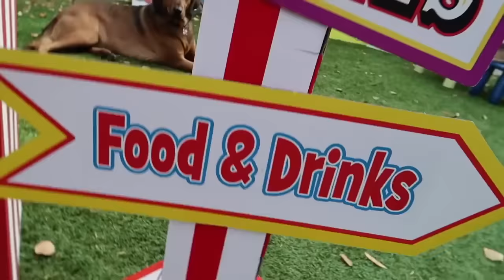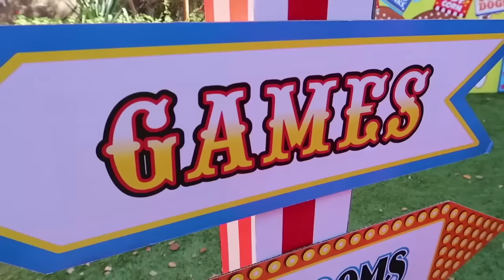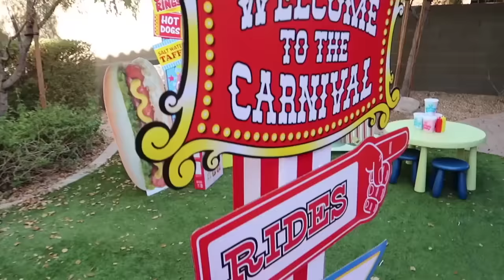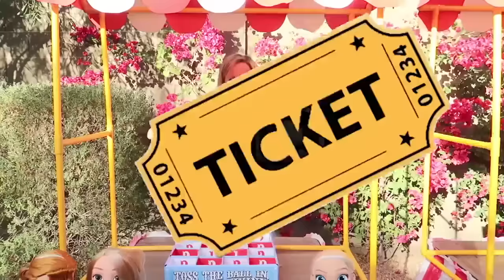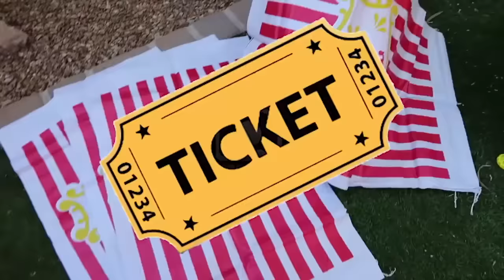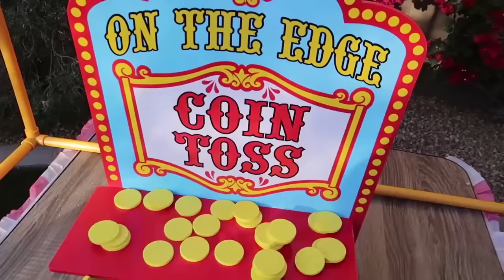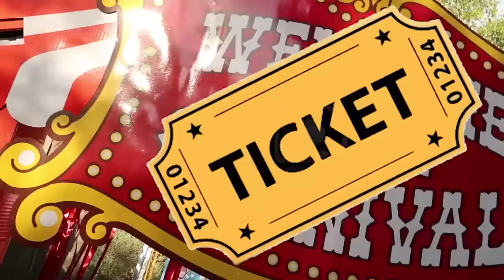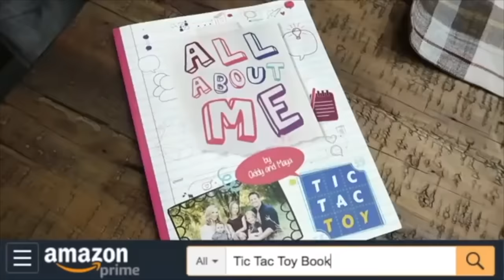Super Cool Carnival (Complete Series) - Part 1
An hour long compilation video of our popular Super Cool Carnival series. Enjoy!

Purchase the XOXO CUPCAKE

Purchase our 'ALL ABOUT ME' book

Escape by OBOY
I Got Nothing by Caleb Harris
Extra Cheese Please by New Wave Sounds
All I Wanna Do by Paper Planet
Bring it On by Valdi Sabev
Helping Hands by Collin G Scudder
Lettuce Celebrate by New Wave Sounds
Right Now by Paper Planet
10,000 Feet by Jonathan Roye
Puppies! by Matt Wigton
Escape by OBOY
Bubble Gum and Rainbows by New Wave Sounds
My Lucky Stars by Matt Wigton
Life With You by Matt Wigton
Coming by OBOY
Dog Days by Isaac Joel
Gain by OBOY
Rhythm House by Kick Lee
A Walk in the Park by Adrian Walther
Breakroom Chatter by Collin G Scudder
I Told You Twice by Caleb Harris
What's up Doc? by Adrian Walther
Just Take My Money by Caleb Harris
Bubble Bath by New Wave Sounds
When I Found You by Matt Wigton
Alive and Free by Hawksilver
Hysterical by Adrian Walther
Double Agent by Triads
Dirty Shoes by Caleb Harris
You are the Only by Glenn Campagna
Dance Baby Dance by Corey Horn
Elephant in the Room by Mucho Kaka
Losing It by Triads
Sparkling Water by New Wave Sounds
Coming by OBOY
Come Over by Finn's Fandango
It's on Like by Middle January
Bad Boys by Alter Ego
Lets Get Pumped by Caleb Harris
Big Youth by Matt Wigton
Arena by OBOY
Nova Cane by Stephen Keech
What I Need by Hawksilver
Pool Party by New Wave Sounds
Bubble Gummed Rainbows by New Wave Sounds
Fidget Spin by Fidget Spin
Hickory Hollow by Matt Wigton
Sunshine on my Face by Valdi Sabev
Mahalia by Adrian Walther
Juggernaut by Matt Wigton
Back to School by Travis Loafman
Second Breakfast by Collin G Scudder
Escape by OBOY
Mystery by Stephen Keech
Take a Look at These Hands by Adrian Walther
Happy Dance by Triads
Matador by Kevin Graham
Happy Snappy Love by New Wave Sounds
Feel Good Fresh by Hawksilver
Selfish by Alter Ego
Wide Eyes by Alter Ego
Back to School byTravis Loafman
Into the Night by Matt Wigton
Let's Get Pumped by Caleb Harris
I Got Nothin by Caleb Harris
Loving Life by Valdi Sabev
Endless Days by New Wave Sounds
Cruisin by Jonny Mendez
Up in the Stars by Aaron Sprinkle
Summer Camp by New Wave Sounds
Novacane by Stephen Keech
Loving Life by Valdi Saev
Why Are We Fighting by Corey Horn
Like No Other by Alter Ego
Lift Up by OBOY
The Only One by Caleb Harris
BLVD by Rain Ball
Ice Cream Truck by New Wave Sounds